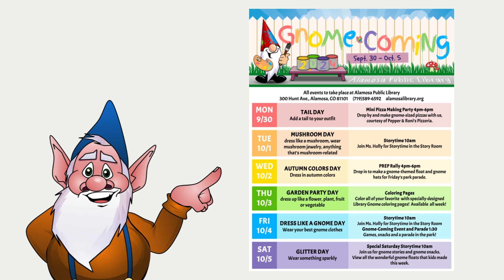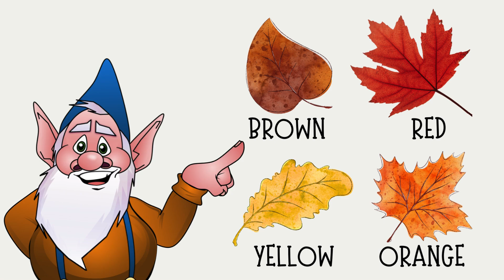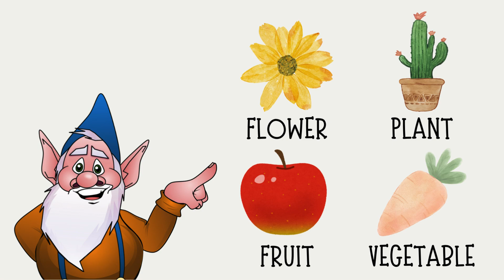All About Gnomes! - Storytime Online with Larry the Library Gnome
Let’s go, gnomes! Larry the Library Gnome is super excited for the Alamosa Public Library’s 3rd Annual Gnome-Coming event. Show your library spirit by dressing up during Spirit Week and participating in the many gnome-themed activities we’ve got planned. It’s going to be so much fun!

Stories and songs in this video:
The Three Little Gnomes, written and illustrated by Johnny Gruelle
See Ya Later Alligator - Adapted from jbrary, sung by Kids Club